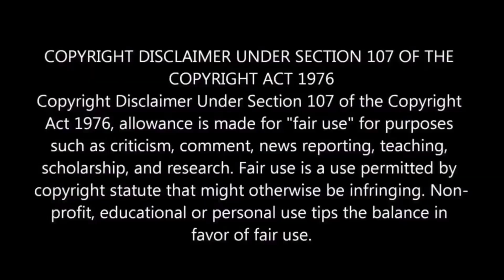What will be Minecraft 1.20 update in Hindi